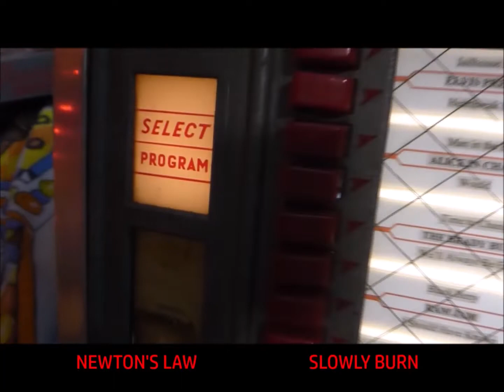SLOWLY BURN MUSIC VIDEO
NEWTON'S LAW FLIGHTLINE
THIS IS A SONG ABOUT A BURIED PAST FINDING IT'S WAY TO THE SURFACE
THIS WAS RECORDED BY TOM PFAEFFLE AT THE TANK STUDIO 2009
THERE ARE SO MANY WORDS TO DESCRIBE TOM.  TO ME HE'S
A MENTAL GIANT WITH A MASTER MIND

"IT'S SO TRUE, TIME DOES FLY WHEN YOUR HAVING FUN" GUITAR BOB.

VIDEO PRODUCED BY BIG ELECTRIC WORLD 2021

NO WURLITZERS WERE HURT IN THE MAKING OF THIS VIDEO.
NEWTON'S LAW
BOB NEWTON GUITAR VOCALS
JACK JR. BASS
GREGG DETERT GUITAR
MARK OSTHELLER DRUMS